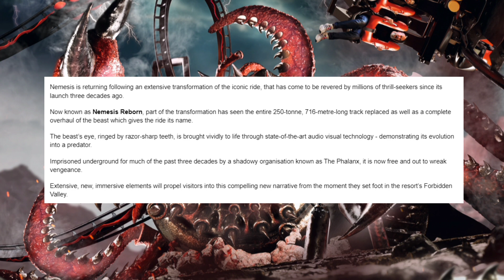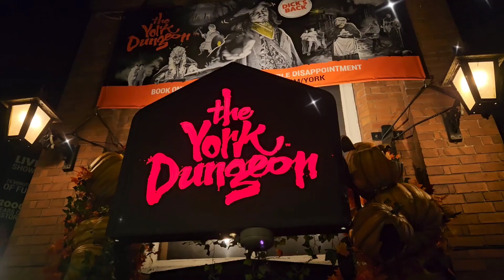NEMESIS REBORN Alton Towers OPENING DATE Revealed!!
Nemesis Reborn's Opening Date has FINALLY been revealed this morning by Alton Towers!

Join us for a BRAND NEW news update as we share our full thoughts and first reactions to today's exciting news and hear our thoughts on what else we expect to see happen in Forbidden Valley during the ride's opening day!

Nemesis Reborn was recently confirmed as the official name of the new iteration of nemesis which is said to feature exciting new audio visual elements and special effects and as well as a much more immersive, re-imagined storyline for the ride's 30th year.

We can't wait for Nemesis Reborn to opening to the public this opening day!